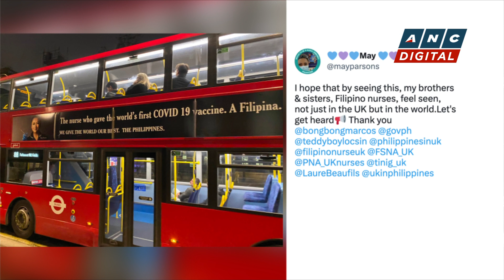Headstart: DFA Undersecretary Eduardo de Vega on Kuwait entry ban | ANC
Headstart: Karen Davila talks to Philippine Foreign Affairs Undersecretary Eduardo de Vega to tackle the latest Kuwait entry ban to all Filipinos except for those with residency permits.